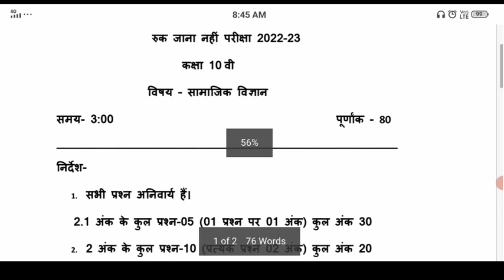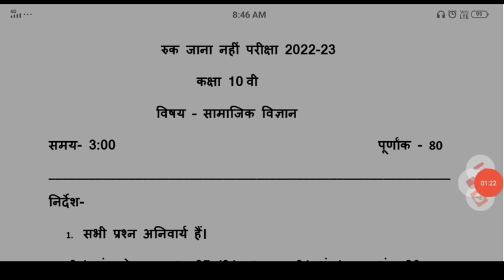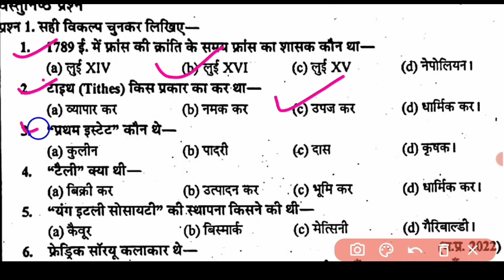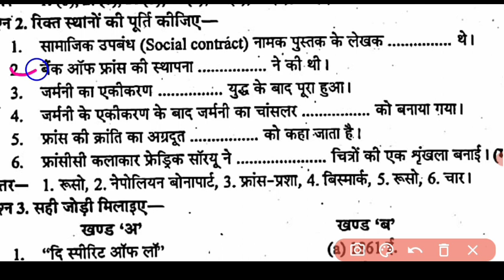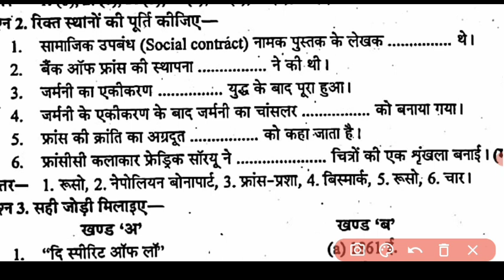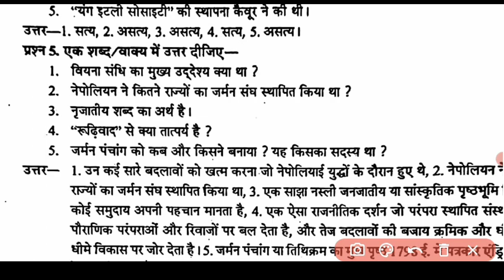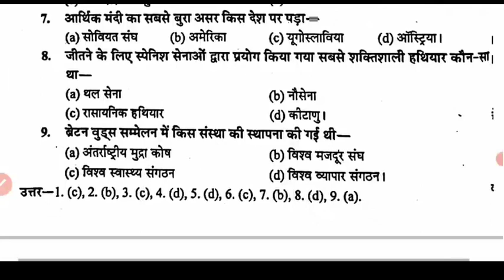रुक जाना नहीं 2022 पेपर कक्षा 10वी सामाजिक विज्ञान ruk Jana nhi paper class 10th samajik vigyan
रुक जाना नहीं योजना कक्षा दसवीं सामाजिक विज्ञान, रुक जाना नहीं योजना 2022 कक्षा दसवीं सामाजिक विज्ञान, रुक जाना नहीं योजना कक्षा दसवीं सामाजिक विज्ञान का पेपर, रुक जाना नहीं योजना सामाजिक विज्ञान कक्षा दसवीं, रुक जाना नहीं योजना 2022 कक्षा दसवीं, कक्षा दसवीं का पेपर सामाजिक विज्ञान रुक जाना नहीं, सामाजिक विज्ञान का पेपर कक्षा 10वीं रुक जाना नहीं योजना 2022, रुक जाना नहीं योजना 2022 वायरल पेपर सामाजिक विज्ञान कक्षा दसवीं, 26 दिसंबर का पेपर कक्षा दसवीं सामाजिक विज्ञान रुक जाना नहीं योजना, रुक जाना नहीं योजना का पेपर सामाजिक विज्ञान,

रुक जाना नहीं टाइम टेबल 2022 कक्षा दसवीं, रुक जाना नहीं टाइम टेबल 2022, रुक जाना नहीं समय सारणी 2022, रुक जाना नहीं टाइम टेबल 2022 कक्षा बारहवीं, रुक जाना नहीं समय सारणी कक्षा बारहवीं, रुक जाना नहीं योजना पेपर 2022 कब से है, रुक जाना नहीं के पेपर कब से हैं, कक्षा 12वीं रुक जाना नहीं पेपर, कक्षा 10वीं रुक जाना नहीं योजना के पेपर, रुक जाना नहीं योजना के पेपर,

रुक _जाना_नही_योजना_2022_कक्षा_10वी_हिंदी,

रुक जाना नहीं योजना कक्षा दसवीं संस्कृत, रुक जाना नहीं योजना 2022 कक्षा दसवीं संस्कृत, रुक जाना नहीं योजना कक्षा दसवीं संस्कृत का पेपर, रुक जाना नहीं योजना संस्कृत कक्षा दसवीं, रुक जाना नहीं योजना 2022 कक्षा दसवीं, कक्षा दसवीं का पेपर संस्कृत रुक जाना नहीं, संस्कृत का पेपर कक्षा 10वीं रुक जाना नहीं योजना 2022, रुक जाना नहीं योजना 2022 वायरल पेपर संस्कृत कक्षा दसवीं, 26 दिसंबर का पेपर कक्षा दसवीं संस्कृत रुक जाना नहीं योजना, रुक जाना नहीं योजना का पेपर संस्कृत,

रुक _जाना_नही_योजना_2022_कक्षा_10वी,